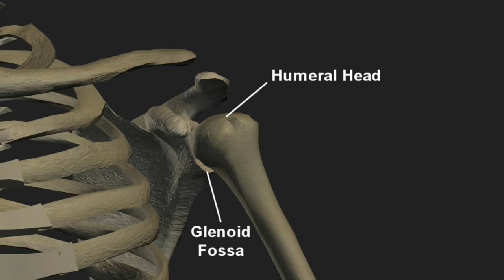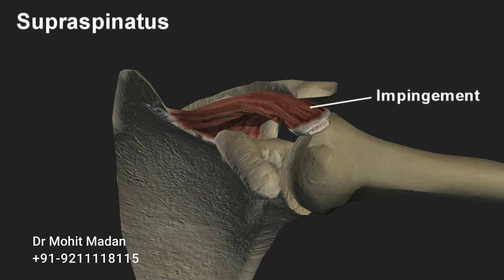Know Cause of Your Shoulder Pain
Shoulder joint is made up of humeral head, a globe like upper portion of arm bone and glenoid, and a socket like structure of shoulder blade. These bony structures are surrounded by capsule, ligaments, tendons and muscle which provide stability and movement of the joint. Your shoulder joint proper functioning allows you to move your arm in all the directions. Shoulder pain may be because of many reasons including injury, infection, tumor, anomaly and arthritis.

For Book Appointment:
Direct Whatsapp Chat: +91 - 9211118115